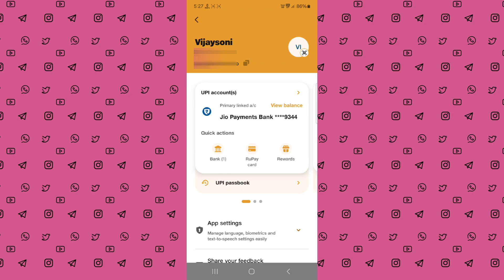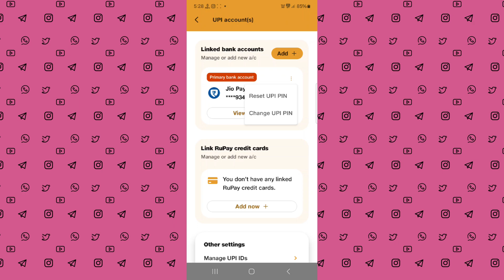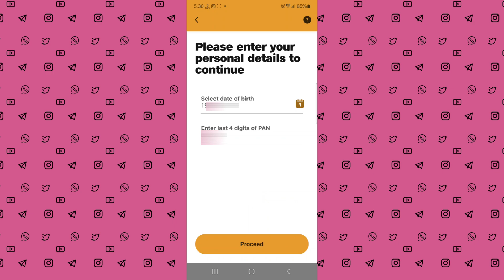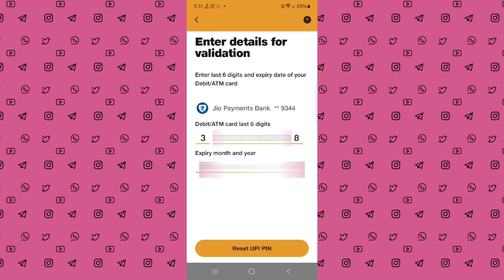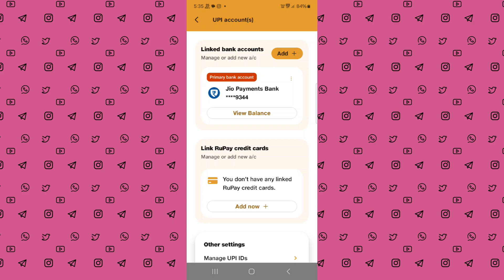Jio Payment Bank ka UPI pin bhul gaye | Jio payment Bank upi pin Reset kaise karen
Dosto agar aapko jio payment bank ka UPI pin yaad nahi bhul gaye to UPI pin kaise reset kerna video mein dikhaya hai.

Highlights -

How to reset jio payment bank UPI pin new process
How to reset jio payment bank UPI pin 2024
Jio payment bank UPI pin bhul gaye ab kya kare
Jio payment bank UPI pin bhul gaya
How to create new jio payment bank UPI pin
Jio payment bank ka naya UPI pin kaise banaye
Jio payment bank UPI pin yaad nahi ab kya kare
Jio payment ka UPI pin kaise banaye
How to recover UPI pin of jio payment bank
How to recover jio payment bank UPI pin
Forgot UPI pin jio payment bank

jio payment Bank upi pin reset kaise karen
jio payment Bank upi pin reset kaise kare
jio payment Bank upi pin set kaise karte hai
jio payment bank ka upi pin reset kaise kare
jio upi pin kaise banaye
jio payment bank upi setup
jio payment bank upi pin set problem
jio payments bank upi pin setup hindi
jio payment bank upi pin reset karna hai
jio payment bank ka upi pin bhul gaye to kya kare

Hey guys if you like effort  then please...